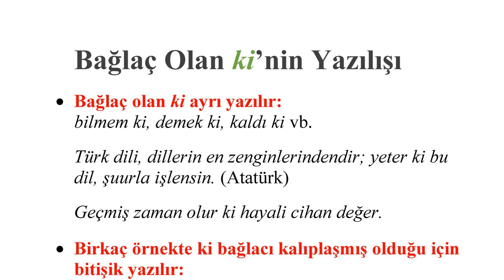Bağlaç Olan ki’nin Yazılışı - Yazım Kuralları Sesli Anlatım #03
Yazım Kuralları Sesli Anlatım 03 -  Bağlaç Olan ki’nin Yazılışı
AÇIKLAMA:
TDK web sitesinde yer alan 'Yazım Kuralları' alınarak sesli anlatım şeklinde hazırlanmıştır. Açıklamalar ve örneklerin tümü seslendirilmiştir. Güncel bilgiler ve metini okumak için